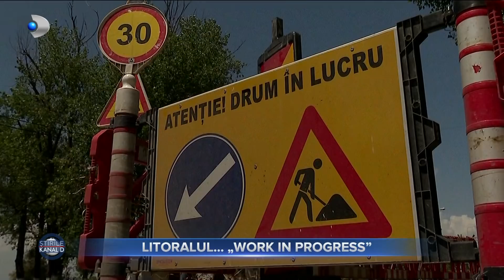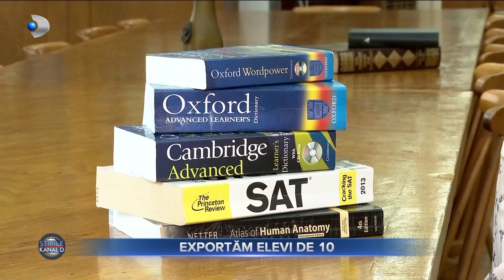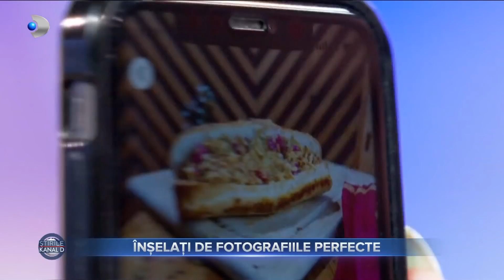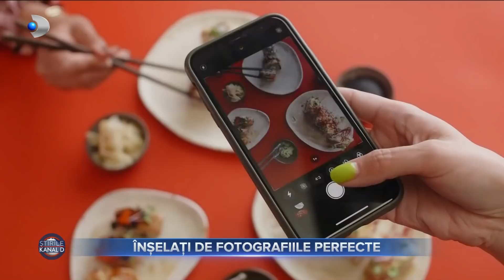Stirile Kanal D (03.06.2022) - EXPORTAM ELEVI DE 10! Care este motivul? | Editie de dimineata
00:00 - Intro
00:01 - Drama fara margini pentru o familie din judetul Iasi. Fetita de doar 4 ani a fost ucisa de ziua ei, de o soferita care circula cu viteza.
02:48 - Mamaia, statiunea de fite a litoralului romanesc, isi intampina si sezonul acesta vizitatorii intr-un imens santier.
05:20 - Autointitulatul Guru din Apuseni, a fost eliberat ieri. Zambitor, barbatul a declarat imediat dupa ce a iesit din arest ca i-a placut sa fie inchis pentru ca s-a maturizat.
06:20 - METEO | Cum va fi vremea azi?
07:05 - Acuzatii socante vin din Bacau, unde un profesor de fizica este acuzat ca ar fi abuzat sexual mai multe eleve de liceu in orele de curs.
08:18 - Cu totii ne-am dorit de mici sa facem cariera, iar multi visau inca de pe bancile scolii sa fie medici, ingineri, profesori sau bucatari de succes.
10:22 - Guvernul a aprobat ieri, printr-o ordonanta de urgenta, ajutorul in valoare de 700 de lei pentru batranii ale caror venituri nu depasesc 2.000 de lei. Masura va intra in vigoare de la 1 iulie.
10:50 - Din luna mai au inceput sa creasca vanzarile de pachete pentru concediul la malul marii. Cat costa un sejur pe litoralul romanesc.
11:59 - Variola maimutei ajunge tot mai aproape de granita Romaniei. A fost diagnosticat primul caz in Ungaria.
14:47 - Romania creste genii. Avem copii supradotati, care iau premii la olimpiade internationale si au brevet de inventatori, insa tara nu reuseste sa-i tina aici.
17:45 - Tot mai multi romani care comanda online constata ca imaginile nu corespund cu realitatea.